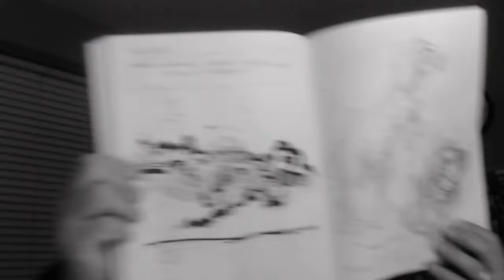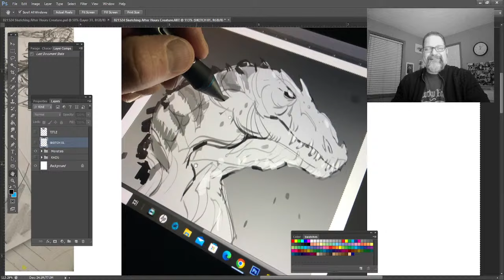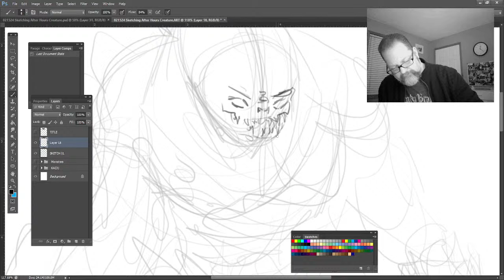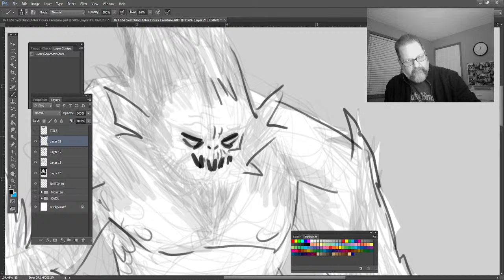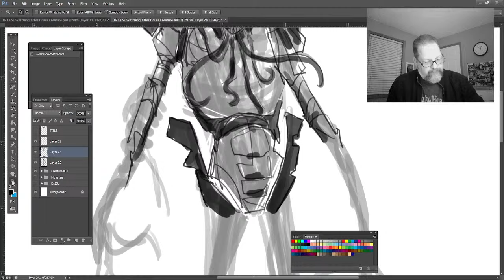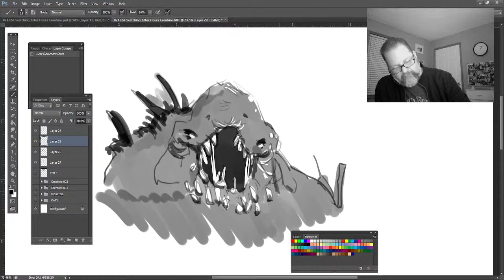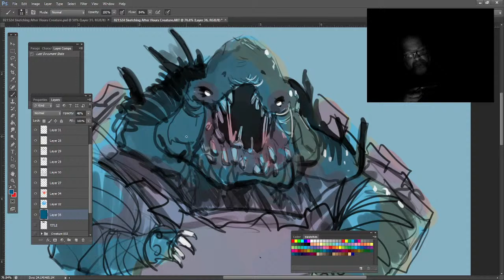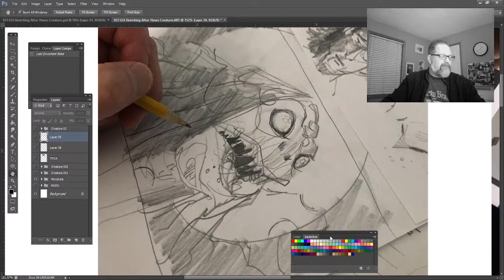How I Sketch CREATURES for STORYBOARDS (Beginner Friendly) | SKETCHING AFTER HOURS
Hey Friends, sometimes a director or client will ask for storyboard drawings of a creature.  Let's be ready when that happens. In this Livestream we will be drawing creatures.  Monster movies like Godzilla Minus One or Godzilla versus King Kong have great audience appeal.  Let's get our pens, pencils, and stylists ready to take on some Kaiju!!!

If we have not met, my name is Paul Angeli and I am a storyboard artist.  I share my processes and journey on this channel.  Or if you just want to hang out and put in the pencil mileage to improve your art of craft of visual storytelling.

Cheers, -P